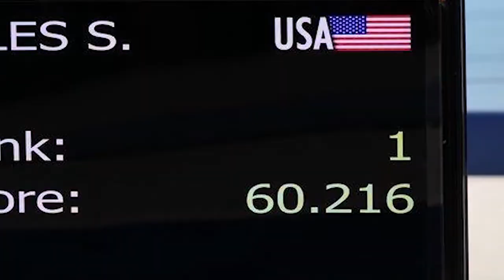Simone Biles Beyond the Routine Episode 1